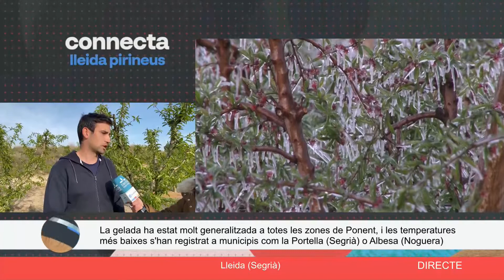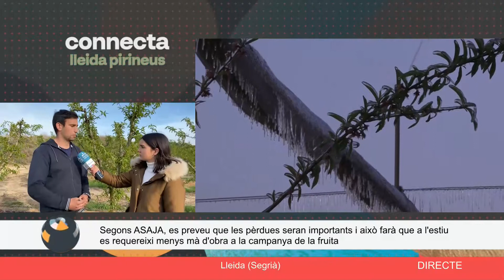CONNECTA LLEIDA PIRINEUS 04 04 2022